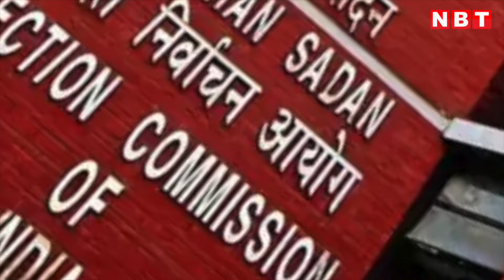Maharashtra Election 2024: CEC Rajiv Kumar ने बताया कि कब होने जा रहे महाराष्ट्र में चुनाव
महाराष्ट्र में जल्द ही विधानसभा चुनाव होने वाले हैं। चुनाव आयोग का कहना है कि 26 नवंबर से पहले विधानसभा चुनाव करा लिए जाएंगे। मुख्य चुनाव आयुक्त राजीव कुमार इसका ऐलान किया है। मुख्य चुनाव आयुक्त राजीव कुमार ने कहा कि हम महाराष्ट्र में होने वाले आगामी विधानसभा चुनावों की तैयारियों के लिए यहां आए हैं। हमने राष्ट्रीय दलों और क्षेत्रीय दलों के नेताओं से मुलाकात की। हमने हितधारकों, डीएम, पुलिस आयुक्त औऱ डीजीपी से भी मुलाकात की।